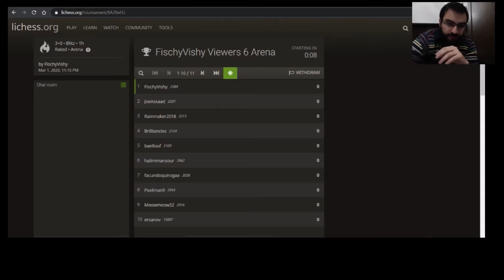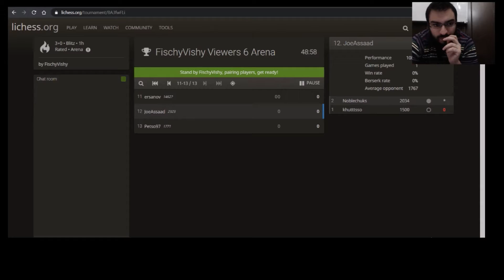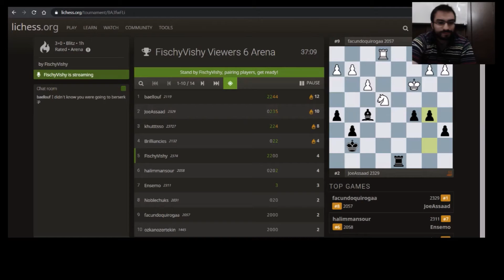The Baellouf Chronicles | Viewer Arena Part 6 | Chess Streams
Calling out all viewers!

Forgive my Internet connection!

Chess Stream #31 - The Baellouf Chronicles